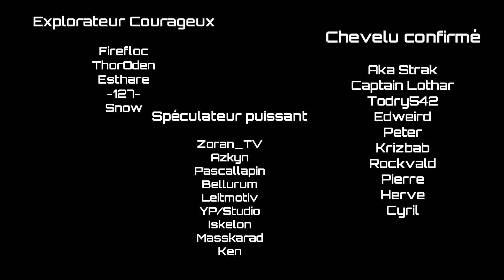Star Citizen - Plus tôt que prévu ? (peut être)